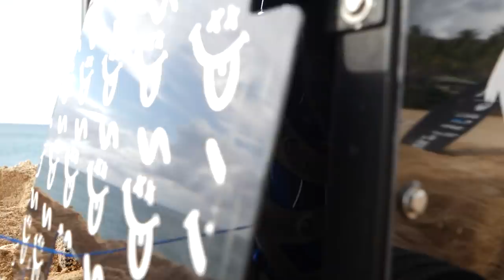EPIC WINCH SESSION AT PIPELINE (NATHAN FLORENCE)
EMPTY LINEUP OUT AT PIPELINE SO NATE AND I PULLED OUT THE WINCH AND LAUNCHED A FEW AIRS. STAYED OUT TILL WAY PAST SUNSET, DEFINITELY ANOTHER EPIC SUMMER DAY ON OAHU.